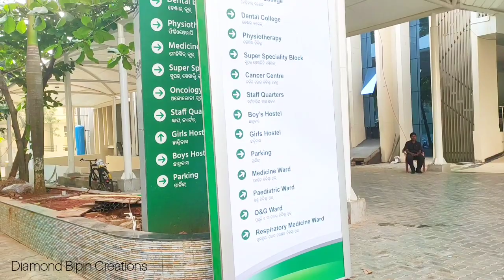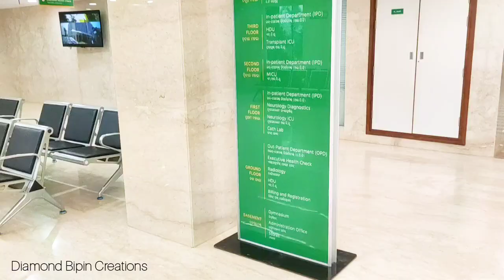What Is This 😲😲|| KIMS Hospital Bhubaneswar || Total OutSide Video Of KIMS Hospital In Morning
I am Visiting to KIMS Hospital when I was staying .
This is outside video of KIMS Hospital Bhubaneswar odisha